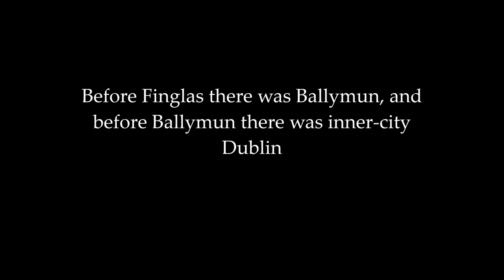George Ernie and Terry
Extract from George Fitzgerald's documentary.